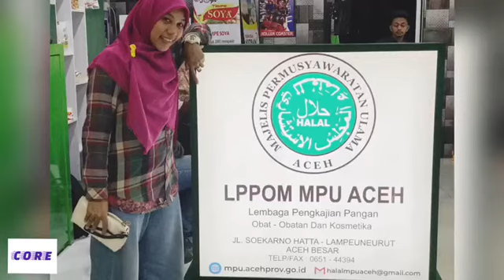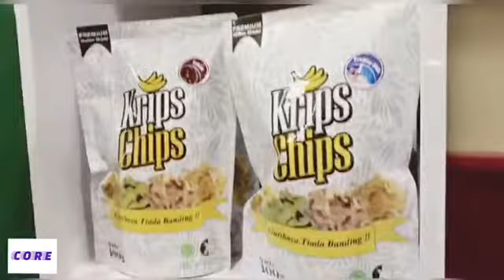CILET COKLAT Banda Aceh HALAL lho guysss ... ini PENTING banget !!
Iren Explorer & ANDRE MEUTUAH bersama MANAGEMENT CORE menembus SUDUT2 ACEH

informasi lebih lengkapnya ada di mengenai